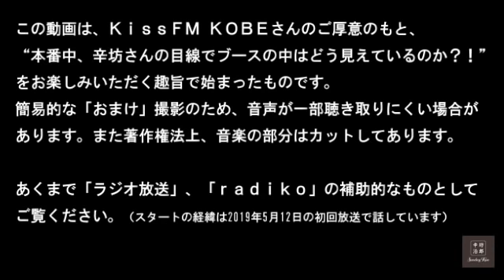2020/8/30放送 辛坊治郎ラジオ ニュース解説/おうちごはんレシピ特集～KissFM KOBE「辛坊治郎SundayKiss」前半～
KissFM KOBE「辛坊治郎SundayKiss」番組公式配信です。